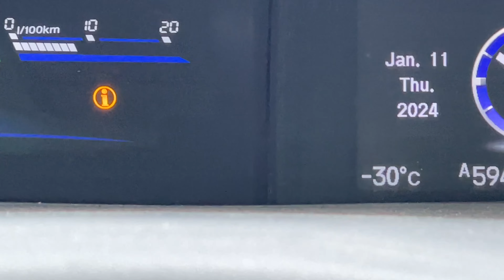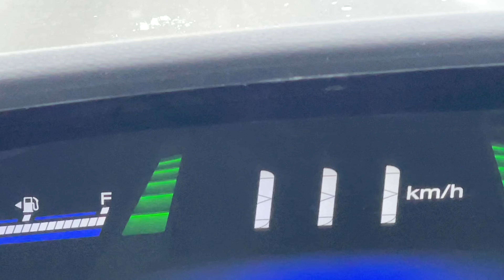🏎️ 🥶Driving -30°C🥶Wind Chill -41 °C 🥶🏎️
A cozy feeling
It is a little secret
 it is your little joy
 it is thrilling

So exciting
 so peaceful
 it feels free
 intoxicating, steamy, obsessive
 desire unbound

Vivid…hot…unforgettable
 very sweet and understanding

What makes it real…❓

Some things you cannot share
 some things are confined in you
 to stay forever
 some things get washed away

 Serenity…
 that gives roots…wings

Exploring
 Giving a bridge to who you are

Aronnelife✍️ 🏎 🚲